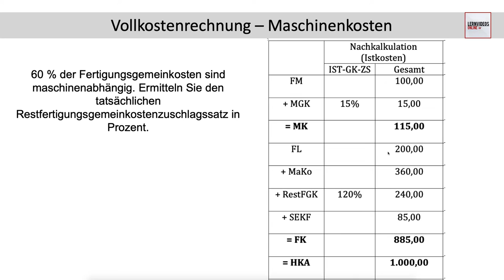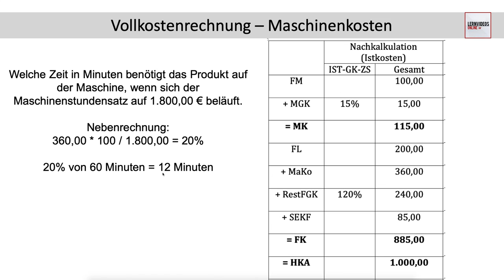Vollkostenrechnung Maschinenkosten Rechnung Maschinenstundensatz MaKo MSS (FOS | BOS Bayern)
Videoreihe:
In dem Video zu dem Thema Maschinenkosten / Maschinenstundensatz werden zwei typische Berechnungsbeispiele behandelt. Neben der Ermittlung der Maschinenkosten selbst wird auch thematisiert, wie die Produktionszeit in Minuten auf Basis der gegebenen Kosten ermittelt werden kann.